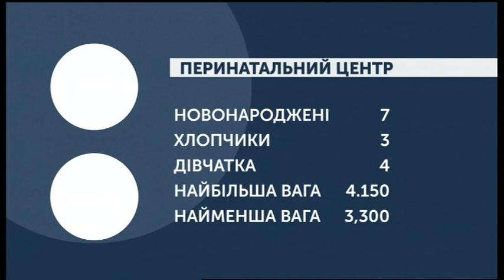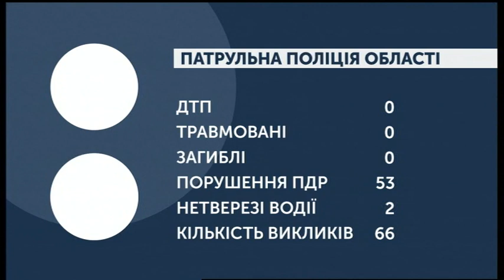17.01.2020. Новини. 07:30